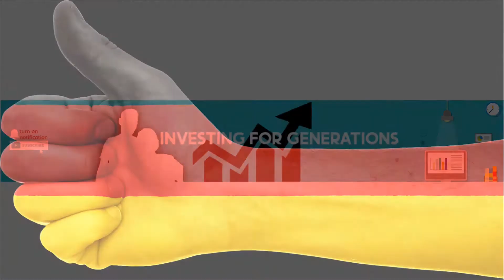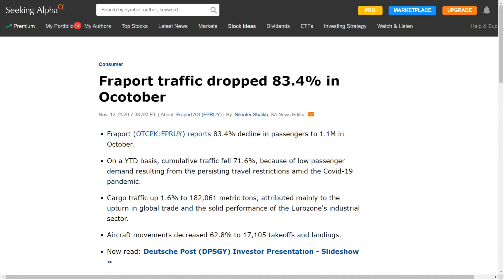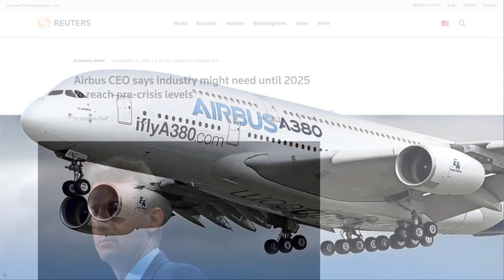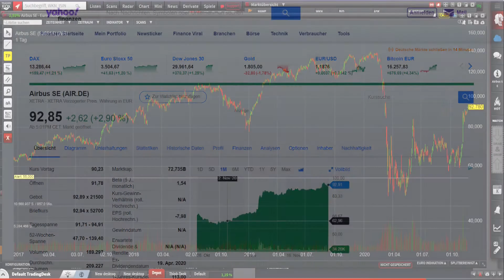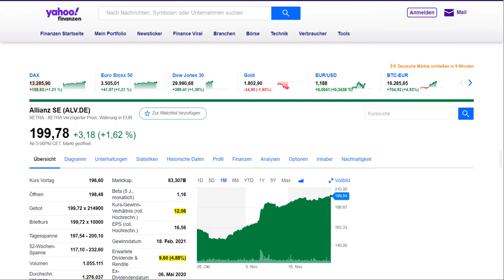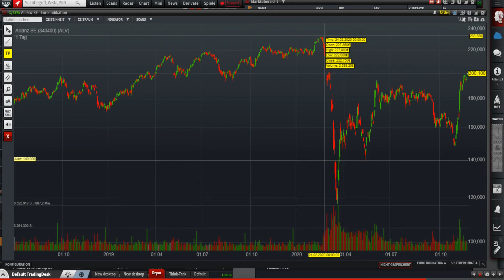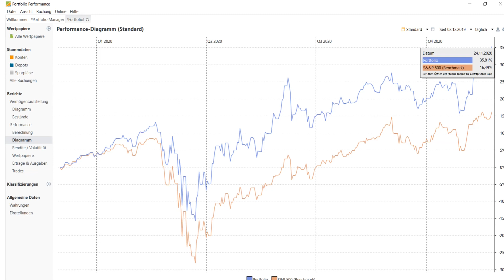Best german stocks in November 2020 - My top performing german stocks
In this video I give you an insight of my real money european/german stock portfolio and show you the best german stocks in november. My 3 Top performing german stocks of the month.

You will find value investing fundamental stock analysis with no hype or bullshit. It´s all about great fundamental businesses for value longterm investing.

My top 5 book recommendation:
Once upon Wall Street - Peter Lynch
The intelligent Investor - Benjamin Graham
Rich Dad poor Dad - Robert Kiyosaki
Rule #1 - Phil Town
How I Made $2,000,000 in the Stock Market - Nicolas Darvas